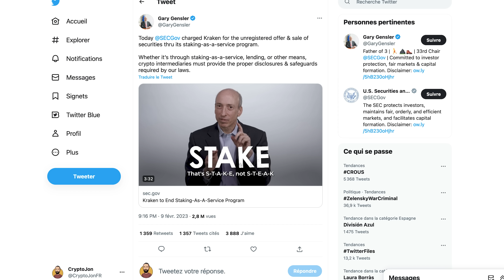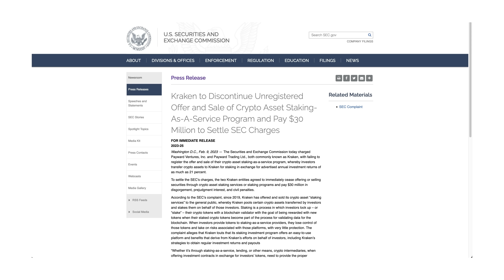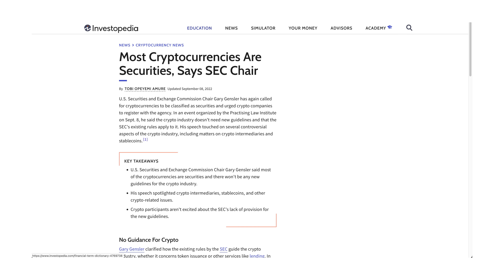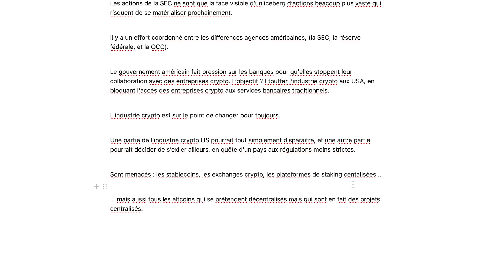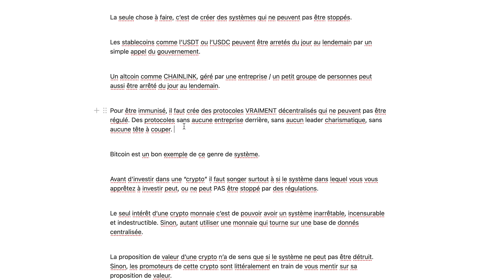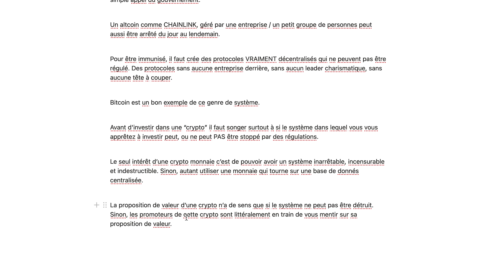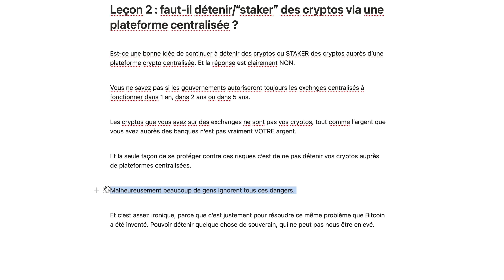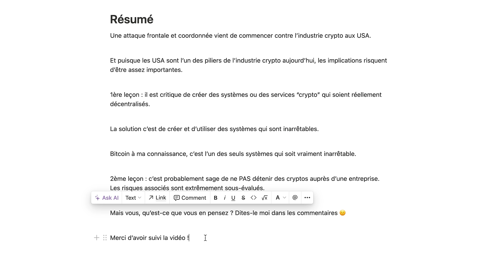Les USA lancent une ATTAQUE sur la Crypto ⚠️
Dans cette vidéo, on va voir que les USA viennent de lancer une attaque frontale sur l’industrie crypto. Le 9 février, Gary Gensler, le président de la SEC, l'autorité des marchés financiers aux USA a annoncé publiquement  une amende de 30 millions de dollars à l’encontre de l’exchange Kraken. Dans cette vidéo on va voir que cette décision n’est que la pointe de l’iceberg, et qu’elle fait partie d’une attaque beaucoup beaucoup plus vaste qui risque d’avoir des implications considérables sur le marché crypto. On va voir ce que tout que ça veut dire, comment ça risque d’impacter l’industrie crypto à l’échelle international dans les prochains mois et les prochaines années , et surtout quelles leçons on peut en tirer.

Timestamps:

0:00 Introduction
1:15 Que se passe-t-il exactement ?
2:04 99% des cryptos seraient des "securities" ?
3:12 La face cachée de l'iceberg
4:29 Systèmes arrêtables VS inarrêtables
6:20 Faut-il détenir/staker sur des plateformes centralisées
7:51 Résumé et remarques
8:53 Conclusion